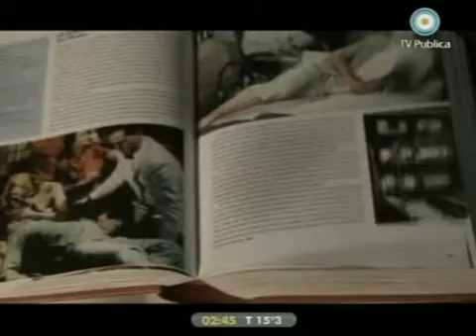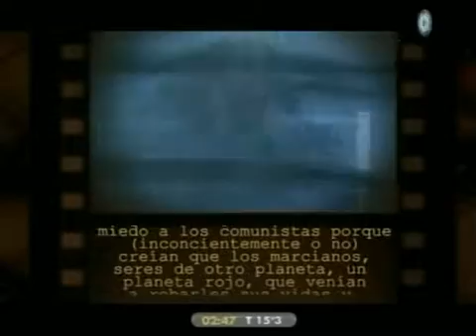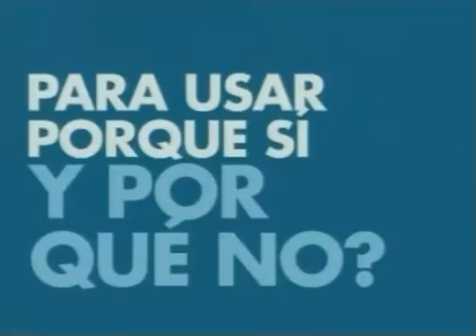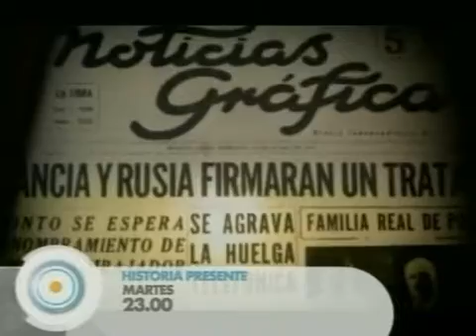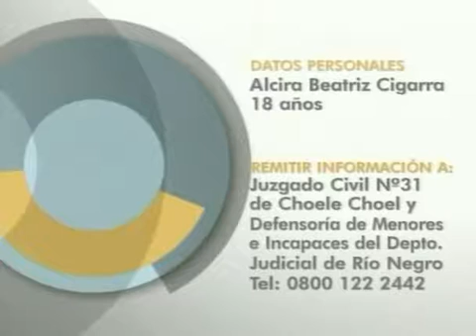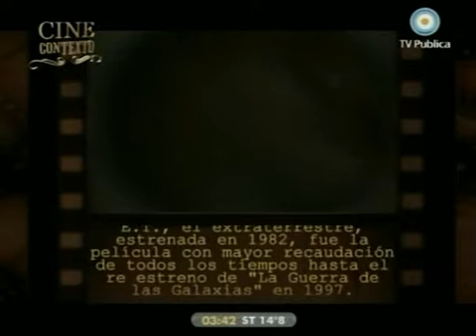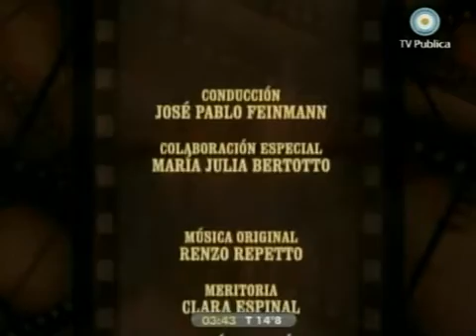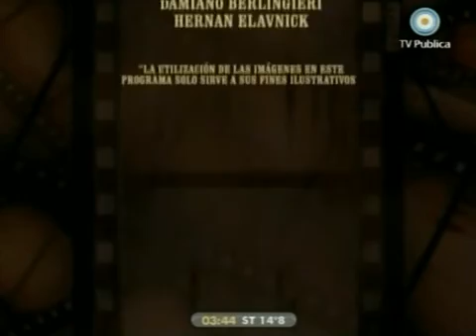Cine ConTexto Marcianos 2008 José Pablo Feinmann